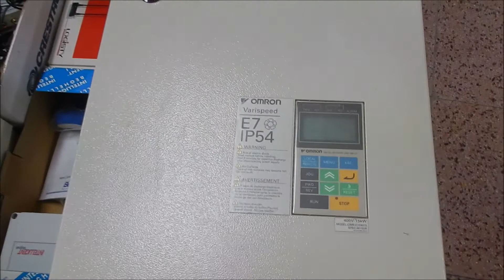ASTA DI MATERIALE PER LA DOMOTICA E VIDEOSORVEGLIANZA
Materiale per la domotica e videosorveglianza.

Il prezzo base d'asta, la data di vendita e la distinta dettagliata dei benu su: